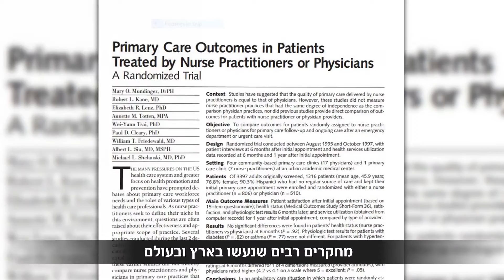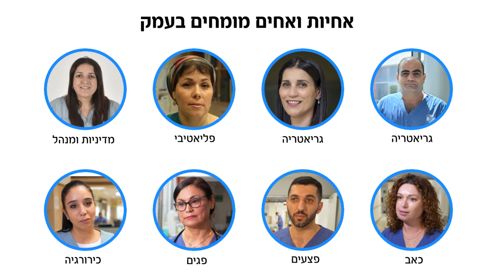סרט תדמית אחות מומחית קלינית במרכז הרפואי העמק